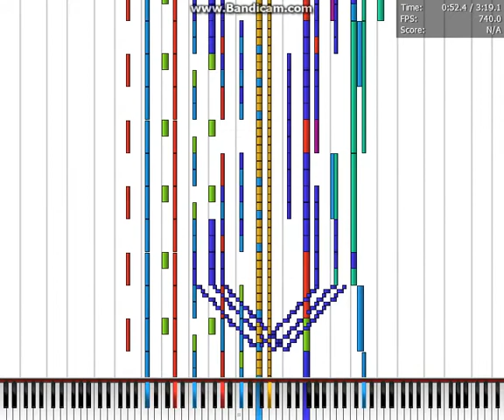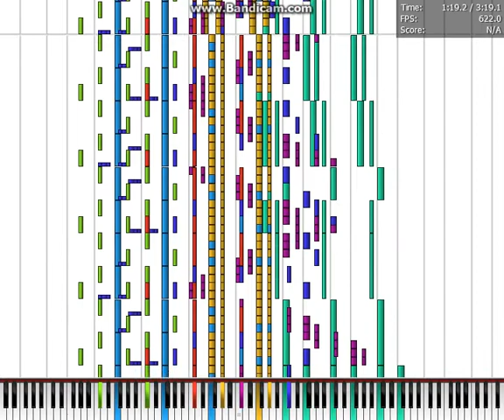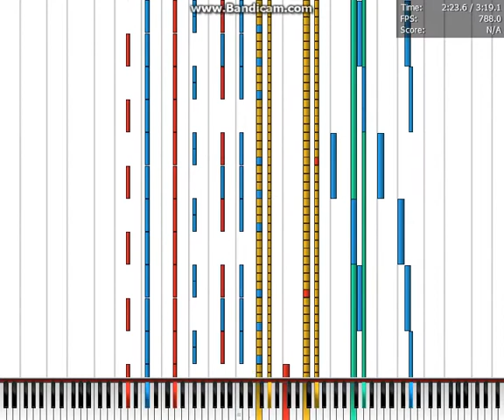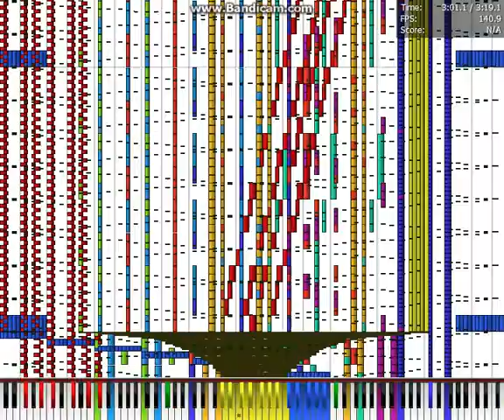Piano From Above: Undertale - Finale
This song plays during the ending of the Photoshop Flowey battle, at the end of a Neutral run.
 MIDI made by ScubDomino. Yet another beautiful Undertale black MIDI made by him :D

Fred said: I don't think that doctor has any experience at his job. I mean, look, he's trying to get the patient's pulse with a ___.

My answer: a headset LOOOOL